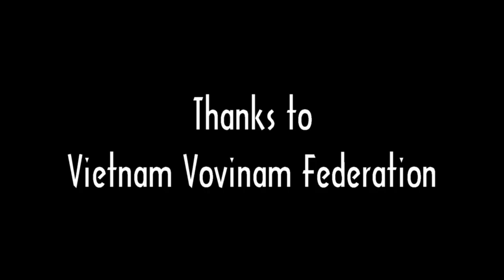Vovinam Khoa Go - Cintura Blu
Programma tecnico
KHOA GO per il grado da cintura azzurra a cintura blu

Technical Program
Khóa Gỡ Blue Belt level

Se vuoi praticare Vovinam Viet Vo Dao a MILANO:
Via Apelle 38
c/o Palestra Leonidas